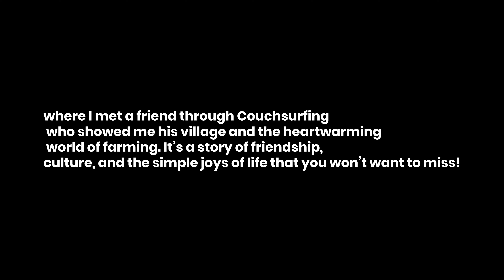Apple Farming in Kashmir: A Mumbai Boy's Unique Experience| Couchsurfing in Kashmir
Music from Uppbeat (free for Creators!)